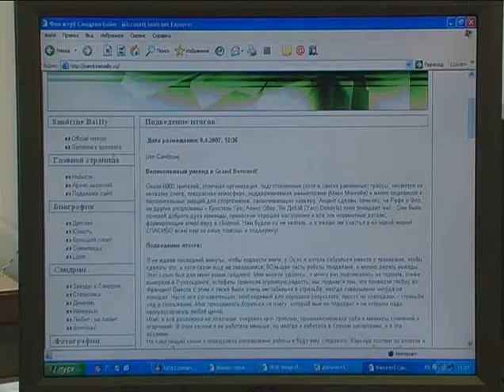Sandrine Bailly (author - FOXY)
It is video has made Russian fan Foxy. Russian Fan-club Sandrine Bailly